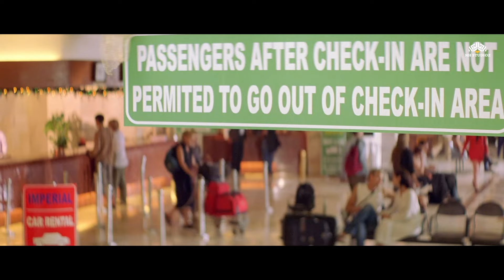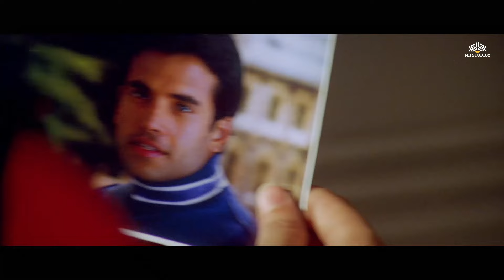मोटरसाइकिल और साइकिल में लगी कॉलेज पहुंचने की रेस ! फिर तुषार कपूर ने जो किया.. | Esha Deol, Anita H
Kucch To Hai (2003)
Film cast : Tusshar Kapoor, Esha Deol, Natassha, Vrajesh Hirjee, Yash Tonk, Johny Lever, Rishi Kapoor, Moon Moon Sen, Jeetendra, Manoj Pahwa, Razzak Khan
Singer : Alka Yagnik, Babul Supriyo, K K, Priya Bhattacharya, Sadhana Sargam, Shaan, Sonu Nigam, Sunidhi Chauhan
Lyricist : Sameer
Music Director : Anu Malik
Film Director : Anil V Kumar, Anurag Basu
Film Producer : Ekta Kapoor, Shobha Kapoor